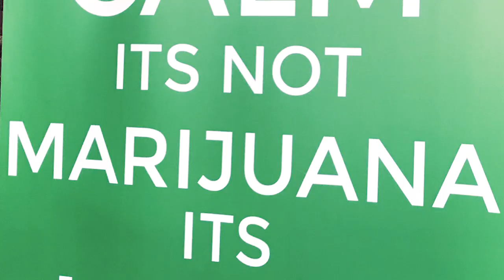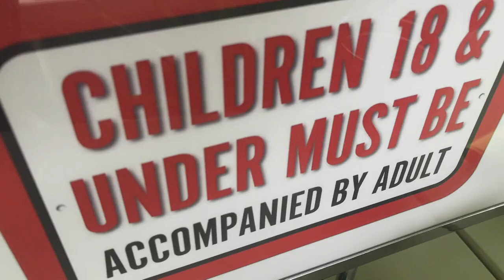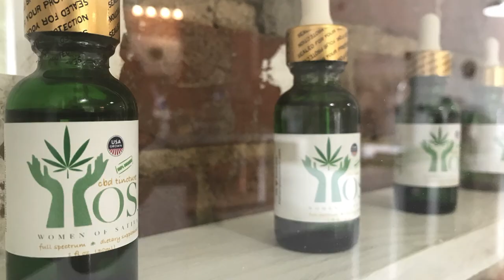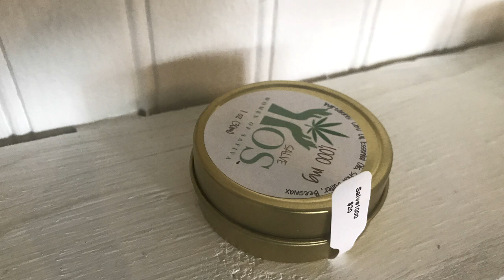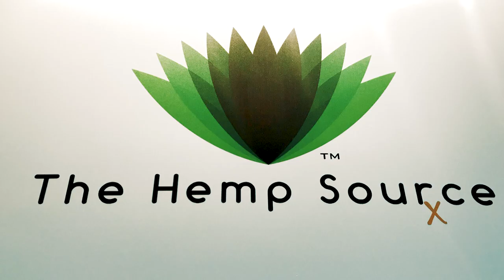The Hemp Source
"Keep calm it's not marijuana", reads a large sign by the doorway of one of Wendell's newest businesses, The Hemp Source. Owner, Armaney Peterson, shows us her store and explains the benefits of using CBD products.